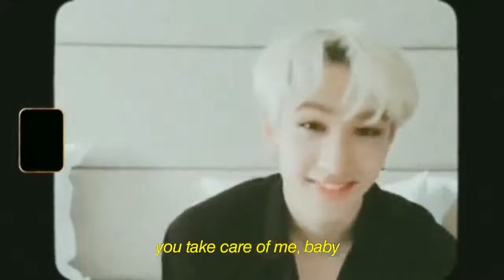Bangchan from friends to lovers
Please my destiny 😭